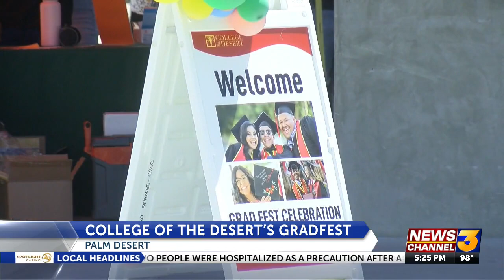College of the Desert GradFest